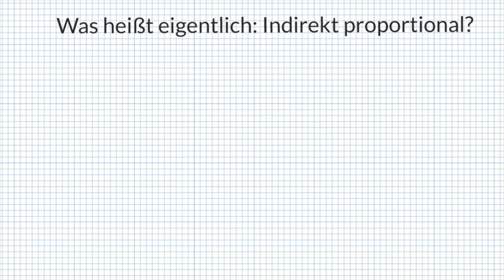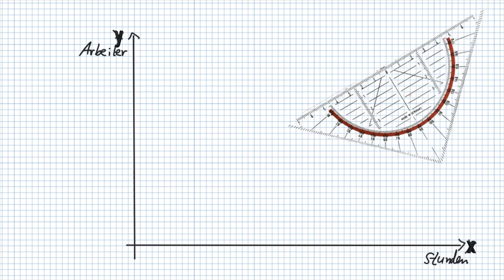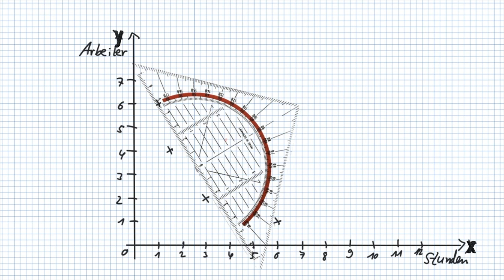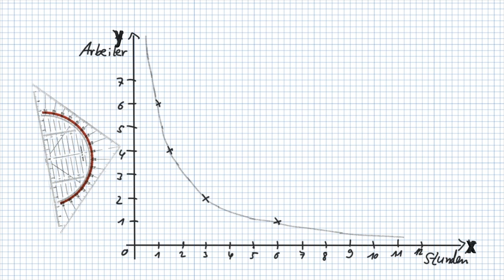Indirekt (umgekehrt) proportionale Zuordnung - den Graph zeichen. So gelingt's leicht!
0:00 Intro
0:18 Was ist indirekt proportional?
0:56 Koordinatensystem anlegen
1:19 Werte eintragen
2:37 Kurve zeichnen

Du hast die Werte einer direkt proportionale Zuordnung in einer Wertetabelle aufgeschrieben. Und jetzt sollst du den zugehörigen Graph zeichnen? Schau ins Video rein und komm' klüger wieder raus!